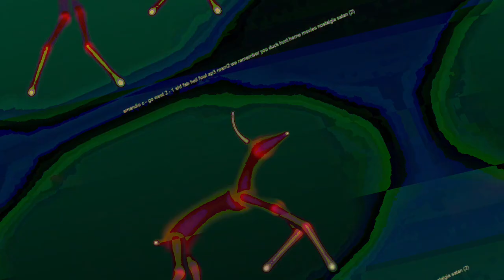A mixing the Liquid dreamcatcher 1 and 2 and other ambient songs of recent creations - new videos,